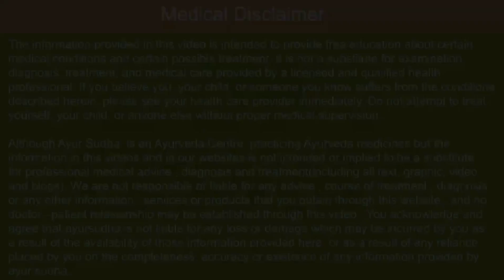Acne- Pimples Ayurvedic Treatment. Best Skin Doctor/Clinic in Jalandhar, Punjab, India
Dr. Amit Dutta is the Director Chief Ayurvedic Consultant of AYUR- SUDHA :: SUPER SPECIALITY AYURVEDA CENTRE - belongs to a family of traditional Ayurvedic and Herbal Practitioners.

He has vast knowledge of herbs and their applied clinical uses .  He is specialist in Ayurvedic Medicines and working as a Consultant Holistic , Herbal and Ayurvedic Practitioner. He is also certified as a Practitioner of Panchakarma Therapy and more over he is specialist in Pulse Reading and treat the patients merely on pulse reading.

67 A , Guru Ravidass Nagar, Nr. Guru Ravidass Chowk